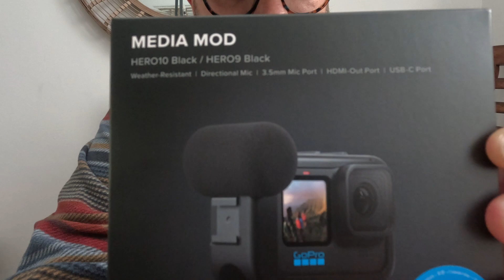Is Liquid Death my #1 beverage to have at work? | VLOG #7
Welcome back to another vlog friends! If you've watched the other 6 vlogs, I certainly appreciate it! One of my companies, Do Good Brands, is a marketing and business development company working with a variety of businesses to increase their customer base and grow their brand. In this particular vlog, I showcase some on the road content as I check in on some key accounts that I work with. I work with brands like Liquid Death, Biolyte, 5 Hour Energy, Oskar Blues, Founders Brewing, Lagunitas and the list goes on and on! Hope to share more content on some of the brands I work with soon.

I also share my Super High 5 Drinks I Have On My Desk At Work from our Why Not Us podcast. If you haven't went over there to listen and watch on YouTube, what are you doing?!

Super High 5 Drinks At Work
1. Cold Brew Coffee ( Lincoln Road specifically )
2. Water
3. Sparkling Water - La Croix or Liquid Death ( in this video, I murder my thirst )
4. Hot tea
5. Kombucha or Sparkling Botanical